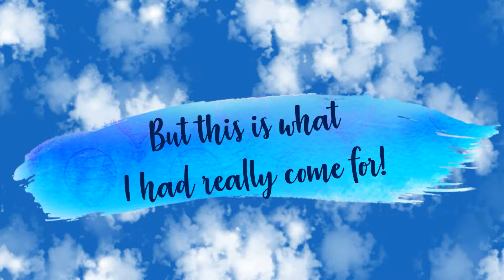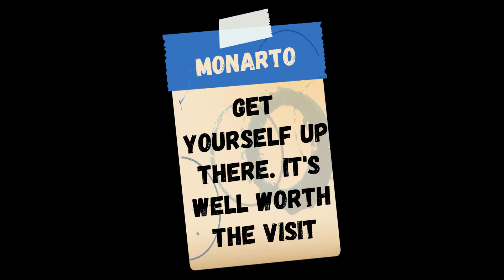Photos of Monarto Zoo Video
A day trip to Monarto Zoo. It an hours drive up there from Adelaide, but is well worth it!